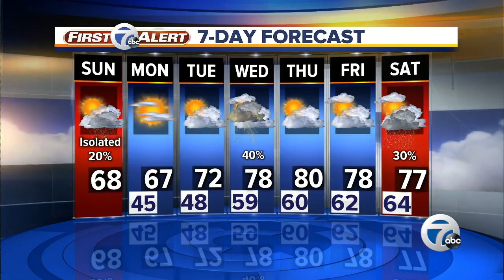7 Action News Latest Headlines | June 2, 9am